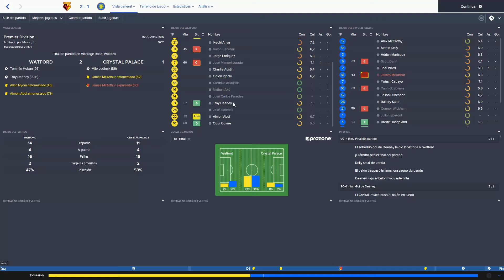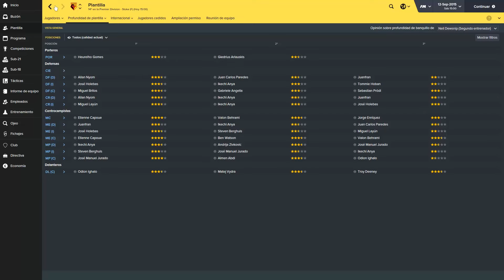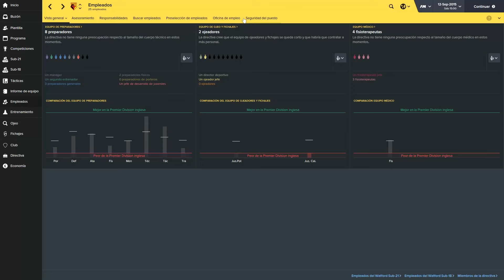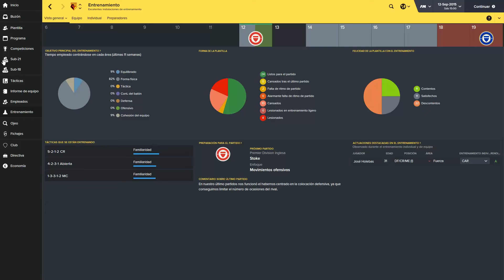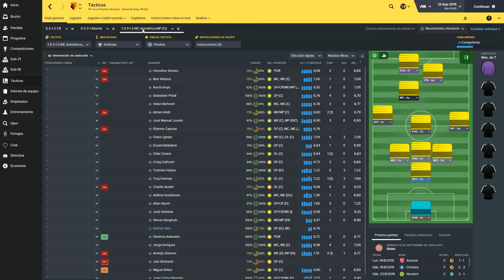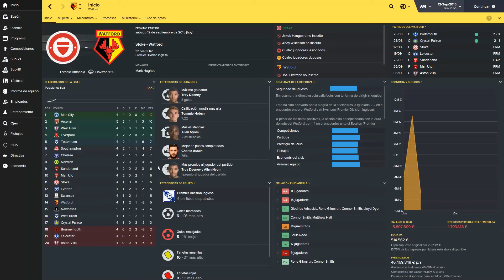Watford F.C // #7 // Liga complicada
La Premier no empieza bien pero vamos mejorando poco a poco. Conocemos lo bueno y lo malo de cada uno de nuestros jugadores.